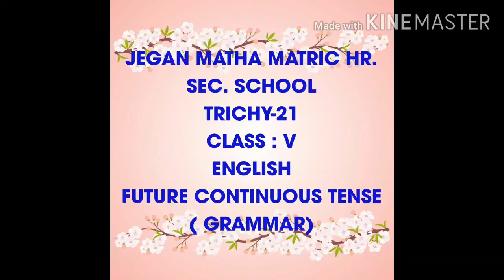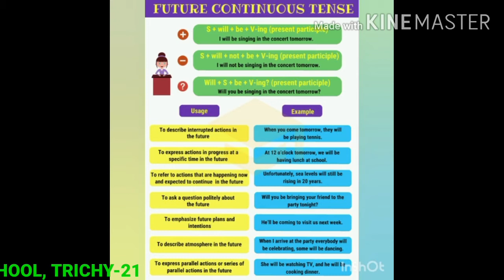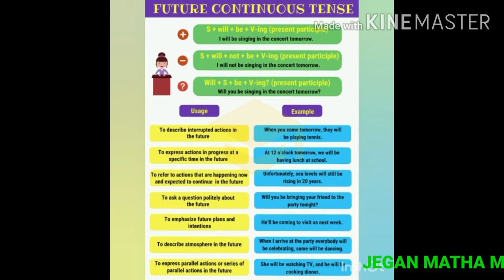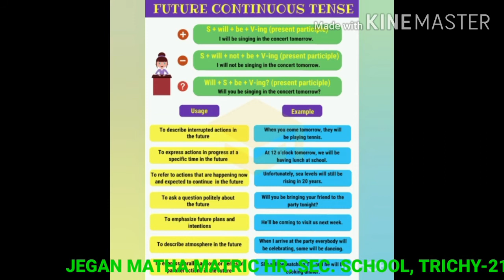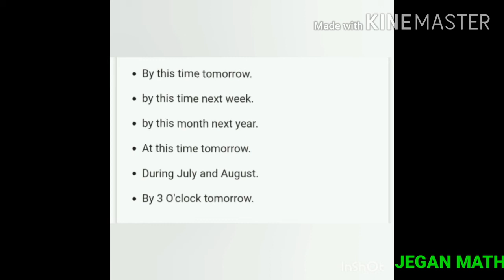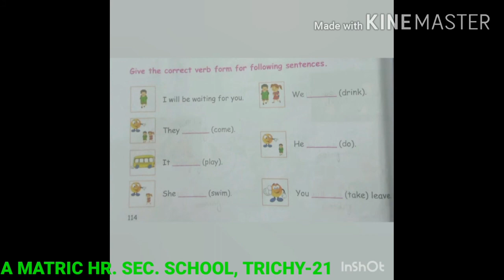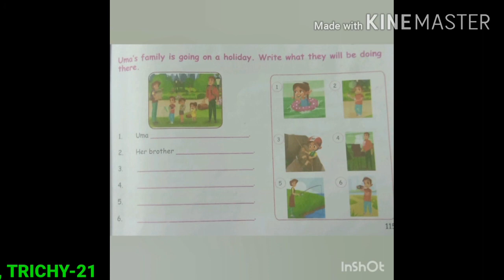STD- V- ENGLISH -FUTURE CONTINUOUS TENSE(GRAMMAR)